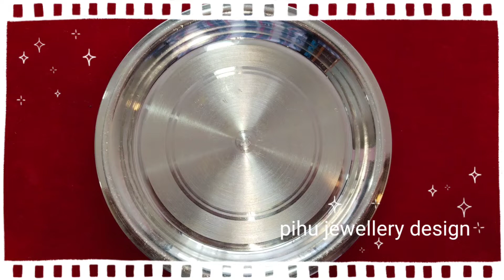Latest Silver Plate Design // Silver Plate // Silver Utensil // Chandi Ka Bartan // चांदी का बर्तन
Latest Silver Plate Design
Silver Plate
Silver Utensil
Chandi Ka Bartan
चांदी का बर्तन
Latest Dulhan Payal
Low Weight Fancy Dulhan Payal
Dulhan Payal  ‎
@Ornament ss  ‎
@gt jewellery
Pihu jewellery design
fancy Payal design
new golden silver design
all gold and silver design
thanks to watching video
@Ornament ss
@gt jewellery